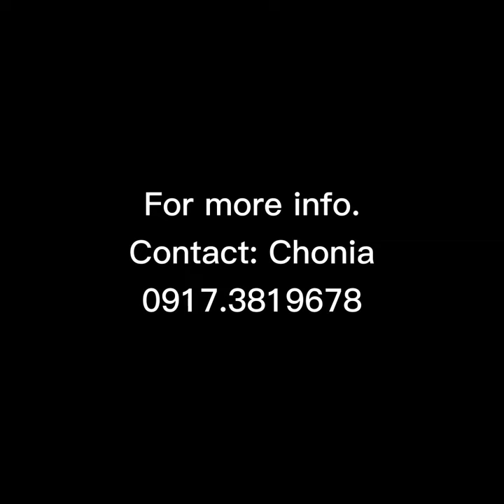NEW NISSAN NAVARA PRO-4X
NEW NISSAN NAVARA PRO-4X 4x4 AT
YD25 (Hi) AT 7 4WD with Shift-on-the-fly

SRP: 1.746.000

EQUIPMENT INCLUDES

Unique PRO-4X Exterior and Interior Trims
Quad Projector LED Headlamps and LED Fog Lamps
Intelligent Forward Collision Warning with Intelligent Emergency Braking
Blind Spot Warning
8" Advanced Display Audio
Intelligent Around View Monitor with Moving Object Detection

ENGINE
Displacement, cc
2,488

Max. torque, N-m (Kg-m) /rpm
450 / 2,000

Drive system
4WD with Shift-on-the-fly

Max. power, Kw (hp) /rpm
140 (190) / 3,600

Emission class
Euro 4

7

Type
AT

Type
In-line 4-cylinder intercooled turbo-diesel

Common rail direct injection

Bore x Stroke, mm
89.0 x 100.0

Compress ratio
15.0 +/- 0.3

Fuel tank capacity, Liter
80

SUSPENSION
Front
Independent double-wishbone Coil spring with front stabilizer bar

Rear
Rear Multi-link (5-Link) with Dual Rate Coil Spring and Stabilizer Bar

STEERING
Type

Turning Radius, m
6.2

Wheel size
Alloy 17" (Gloss Black)

Tire Size
255/65R17 (All-Terrain)

BRAKES
Front
Ventilated disc

Rear
Drum

EXTERIOR
Quad Projector LED Headlamp
LED Daytime Running Lamp
Headlamps with Auto On-Off and Follow Me Home
LED Front Fog Lamps
LED Rear lamp
Dark Colored Front Grille with Black and Orange Nissan Logo
Body Color Front bumper with Orange Accent
Body Color Rear bumper
Over Fender
Tailgate Assist
Gloss Black Door Mirror with Side Turn Lamp, Auto Folding and Power Adjustment
Gloss Black Door Handle
Black Window waist molding
Roof Rail
Side Step
Rain Sensing Wiper
Rear Window Defroster with Timer
Front and Rear Mud Guard

INTERIOR
Zero Gravity Type Driver Seat with Manual Slide, Recline and Height Adjustment
Rear Bench Seat with Armrest, Cup Holder and Flip-Up Function
Leather Seats and Interior with Orange Stitching
Auto Dimming Rear View Mirror
7" Advanced Drive Assist Display
Overhead Console with Map Lamp and Sunglass Holder
illuminated Vanity Mirror (Driver and Passenger)
12V Power Socket
Front and Rear USB Charging Socket
Room Lamp and Door Courtesy Lamp
Power Windows with One-Touch Auto-up/down for Driver Side
Intelligent Key
Push Button Engine Start/Stop System
Cruise Control
Dual Zone Automatic Climate Control System with Rear Vents
Nissan 8" Advanced Touchscreen Display Audio with Bluetooth Hands Free and Audio Streaming
Apple CarPlay® and Android Auto® Connectivity
6 Speakers including 2 Tweeters

NISSAN INTELLIGENT MOBILITY
Intelligent Emergency Braking
Intelligent Forward Collision Warning
Intelligent Driver Alertness
Blind Spot Warning (BSW)
High Beam Assist (HBA)
Intelligent Around View Monitor with Moving Object Detection and Off-Road Monitor
Hill Descent Control (HDC)

SAFETY
Driver and Front Passenger Airbags
Side Airbags
Side Curtain Airbags
Vehicle Dynamic Control (VDC)
ABS with Electronic Brake Force Distribution and Brake Assist
4-Wheel Active Brake Limited Slip (ABLS)
Trailer Stability Assist (TSA)
LED High mount stop lamp
Front seat belts: ELR 3 points X 2 with pretensioner and load limiter with Seatbelt reminder
Rear Seatbelts: ELR 3 points X 3
ISO-FIX and Tether Anchor
Immobilizer and Alarm

***2022 NAVARA PRICELIST***

2.5 EL 4X2 MT
PHP 1,026,000

2.5 VE 4X2 MT
PHP 1,246,000

2.5 VE 4X2 AT
PHP 1,336,000

2.5 VE 4X4 MT
PHP 1,376,000

2.5 VL 4X4 AT
PHP 1,656,000

2.5 VL 4X2 AT
PHP 1,476,000

2.5 VL 4X4 MT
PHP 1,576,000

2.5 PRO-4X 4X4 AT
PHP 1,746,000